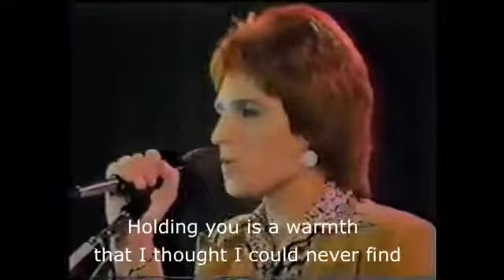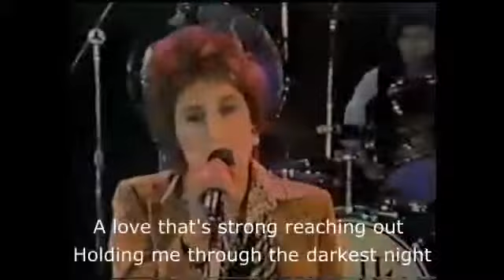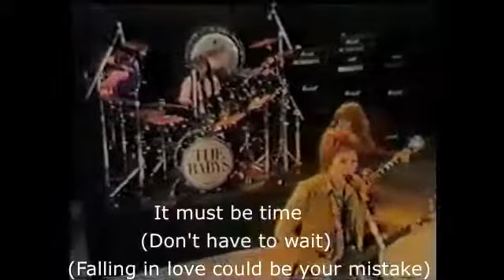The Babys - "Isn't It Time" - with Lyrics.